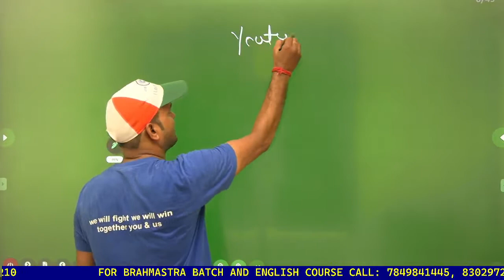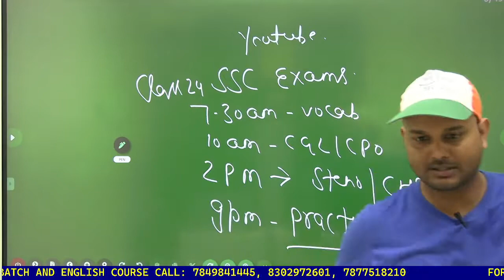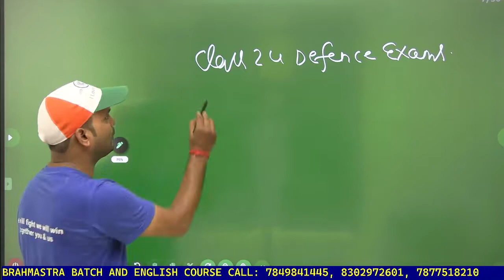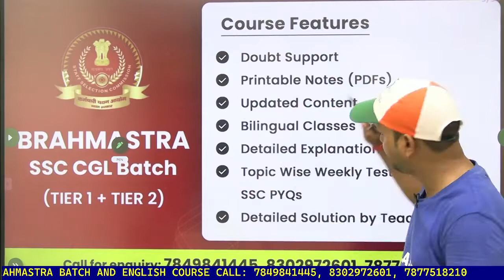English Boring लगता है ये तो बस ये वीडियो एक बार देख लो | English by Sanjeev Sir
Call on  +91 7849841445 and take your defence exams preparation to the next level with Class24 defence exam team. Your practice is more important to crack your defence examinations.

🚀🚀 Class 24 Defence Exams Live Classes Schedule :

👉 08:00 AM - Airthematic by Vijay Sir
👉 09:00 AM - Vocab by Sanjeev Sir
👉 10:00 AM - Physics by Mohini Ma'am
👉 11:00 AM - Maths by Abhishek Sir
👉 12:00 PM - Static GK by Ravi Sir
👉 04:00 PM - History Geography Polity by Ravi Sir
👉 06:00 PM - English Grammer BY Sanjeev Sir

Features:-
1. Daily Live classes
2. Daily Practice Quiz
3. Pdf Notes
4. Exam-Wise Live Tests
5. Online Test Series and much more.

Class24 Defence Exams Youtube Channel - The #1 Most Trusted and fully User-friendly Class24 app for Defence exams. We offer a flawless online Test experience for nda, airforce, army and other exams for FREE, we aim at providing the best preparation & learning environment with an end-to-end preparation model. We’ve introduced free mock tests Subject wise and Exam Wise.